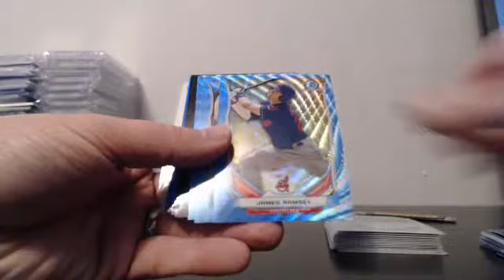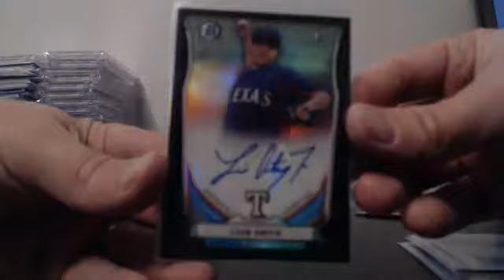2014 Bowman Draft (25) Case Player Break Ebay 12-9-14 Guzman